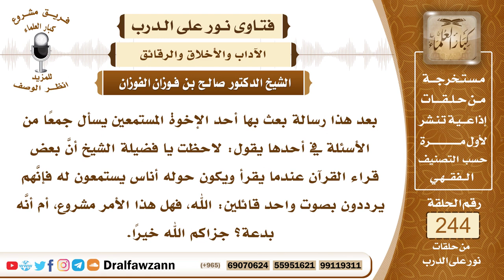4196- حكم قول السامعين للقرآن "الله" عقب سماعهم الآيات - الشيخ صالح الفوزان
السؤال: جزاكم الله خيراً وأحسن الله إليكم، بعد هذا رسالة بعث بها أحد الإخوة المستمعين يسأل جمعاً من الأسئلة في أحدها يقول: لاحظت يا فضيلة الشيخ أنَّ بعض قراء القرآن عندما يقرأ ويكون حوله أناس يستمعون له فإنَّهم يرددون بصوت واحد قائلين: الله، فهل هذا الأمر مشروع، أم أنَّه بدعة؟ جزاكم الله خيراً.
السيرة الذاتية :
للاشتراك في قناة الشيخ صالح الفوزان
لمشاهدة حلقات فتاوى على الهواء كاملة

للاستفسار والإقتراحات والدعم
رئيس الفريق
لمشروع كبار العلماء